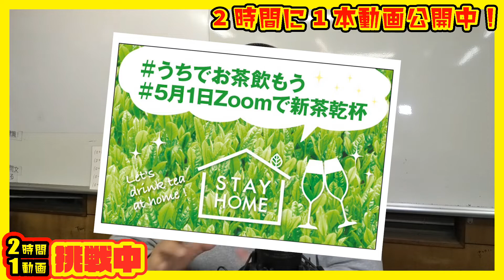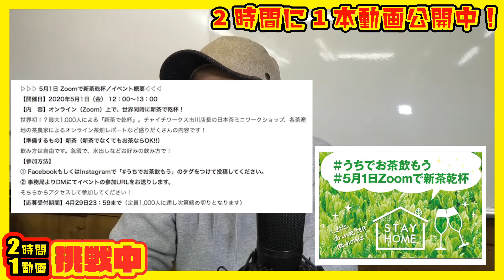新茶が飲みたい！うちでお茶飲もう 九州のお茶はめちゃくちゃうまいとばい！